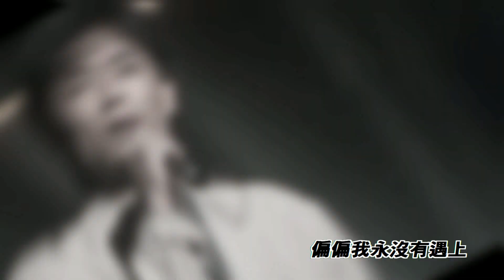誰明浪子心(粵) 王傑(1080P混剪版)